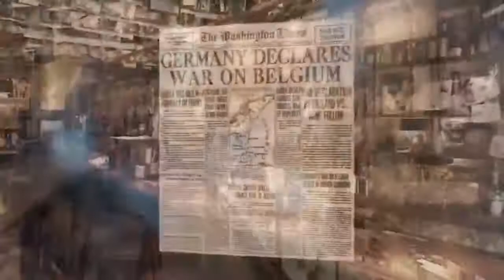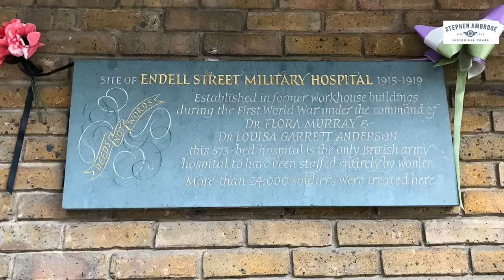History Happy Episdoe 38 The Suffragette Surgeons of World War One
The story of two trailblazing suffragette doctors who ran World War One’s most remarkable military hospital.  Flora Murray and Louisa Garrett opened a London hospital run almost entirely by women to treat wounded soldiers coming back from France.  Endell St. Military Hospital, known as the “Suffragettes’ Hospital,” became famous for its lifesaving treatments.  Host historians Chris Anderson and Rick Beyer welcome journalist and author Wendy Moore, whose book No Man’s Land, tells the story of these two pioneering doctors and what they were able to achieve.  T

h

Wendy Moore is a freelance journalist and author of five books, including The Knife Man, about a pioneering 18th century Scottish surgeon, and How to Create the Perfect Wife and Wedlock, a Sunday Times bestseller. Her writing has appeared in the Times, the Guardian, the Observer, and the Sunday Telegraph, as well as medical journals such as Lancet and the BMJ. She lives in London